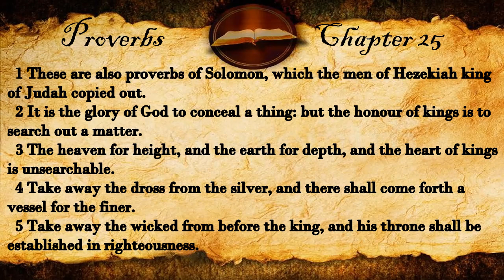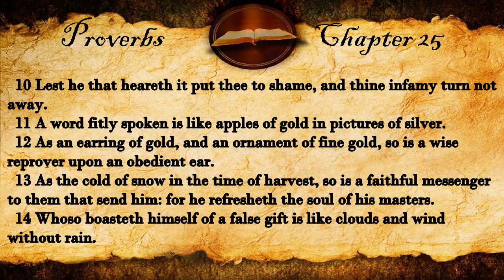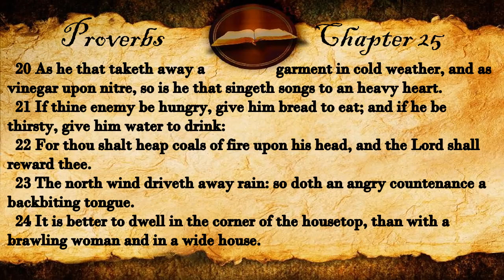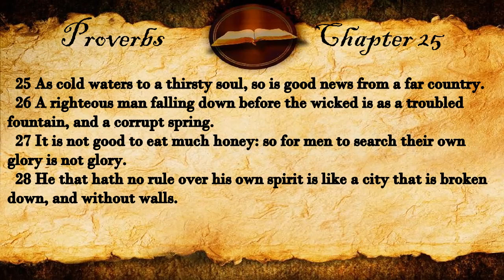Proverbs Chapter 25 | KJV Audio (With Text)